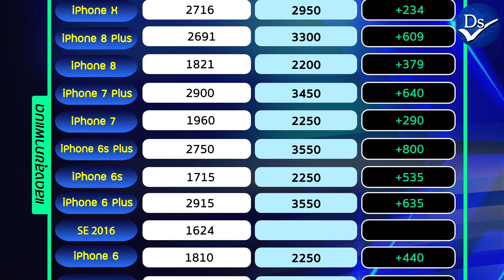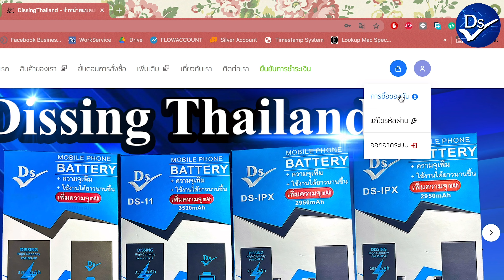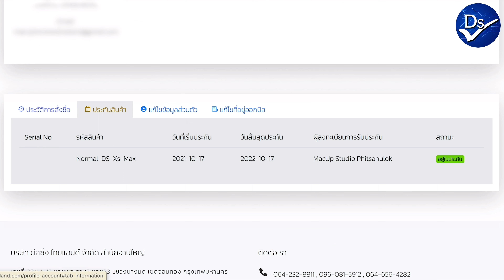แบตเพิ่มความจุคืออะไร? ใช้ดีใหม? มีข้อเสียไหม?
แบตเพิ่มความจุคืออะไร? ใช้ดีใหม? มีข้อเสียไหม? คลิปนี้มีคำตอบ!!!
ปันจุบันแบตเพิ่มความจุได้รับความนิยมสูงมาก
เพราะทนกว่า อึดกว่าแบตธรรมดา
แบตธรรมดาต้องชาร์จ 2-3 ครั้งต่อวัน
แบตเพิ่มความจุชาร์จครั้งเดียวใช้ได้ทั้งวัน ( ขึ้นอยู่กับการใช้งาน )
ผมเป็นช่างซ่อม iPhone จากประสบการณ์เป็นช่างกว่า 20 ปี
แนะนำแบตเพิ่มความจุ Dissing
แบต Dissing รับประกันคุณภาพ 1 ปีเต็ม
มีประกันอุบัติเหตุที่อาจเกิดจากการใช้งานแบตถึง 2,000,000 บาท
แบต Dissing มีร้านตัวแทนมากว่า 100 แห่งทั่วประเทศ
หากต้องการเปลี่ยนแบต iPhone แนะนำให้เปลี่ยนที่ร้านตัวแทนใกล้บ้าน
👉 ลิ้งร้านตัวแทน Dissing ทั่วประเทศใกล้ที่ไหนเปลี่ยนที่นั่นได้เลย